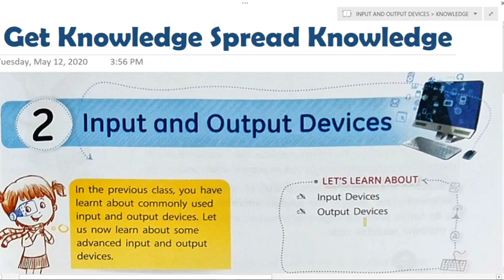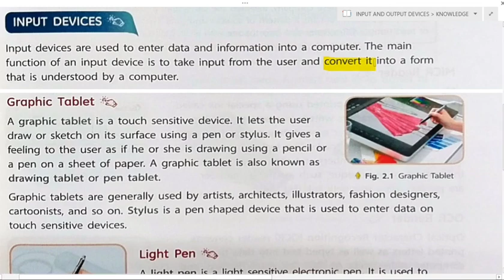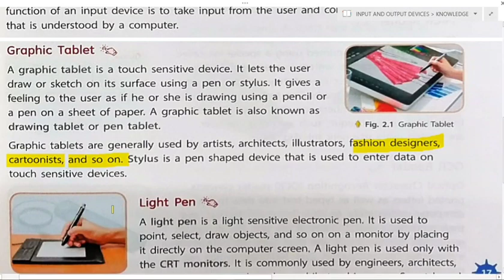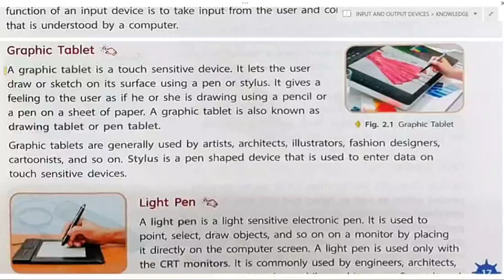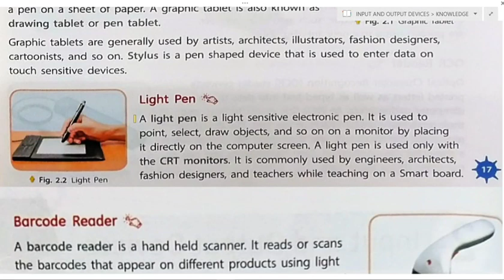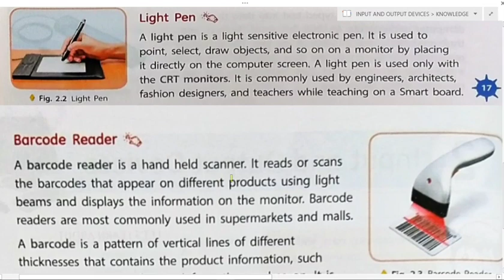COMPUTER IT MATRIX PART-1 CLASS-5 CH-2 INPUT AND OUTPUT DEVICES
In this video u will come to know about Some  Input Devices.